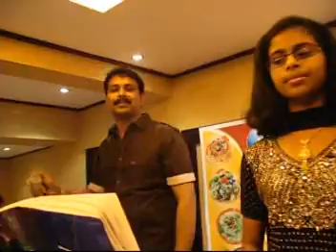Ashique Mahe nd Zamashique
Zama Ashique Daddy Mummy